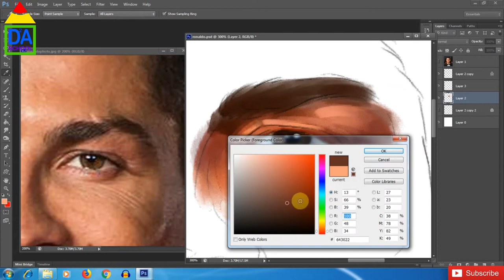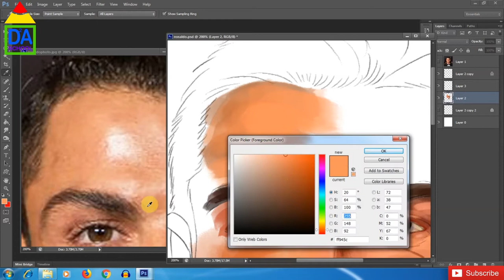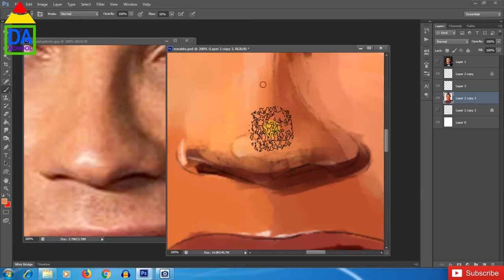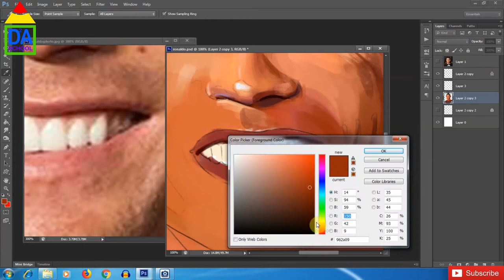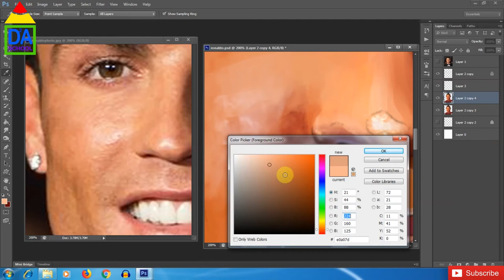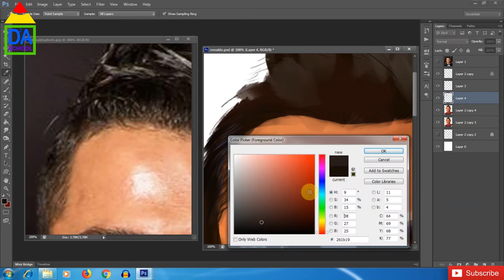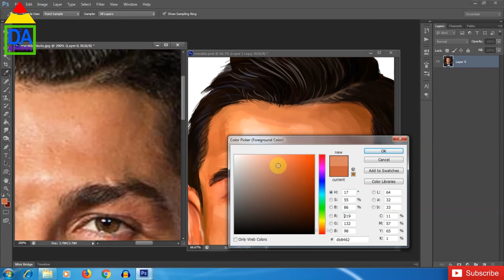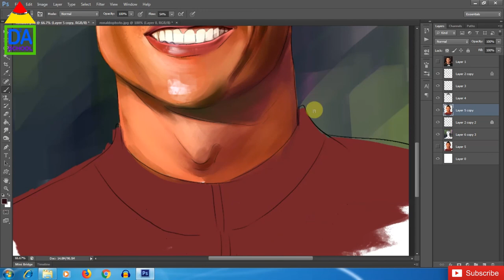How to draw Cristiano Ronaldo Painting tutorial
DIGITAL DRAWING ART SCHOOL .

Very easy "CRISTIANO RONALDO" DIGITAL PAINTING- step by step.

This is the beginners tutorial painting a digital portrait.

I worked in Photoshop. This tutorial also applies to other digital painting software.